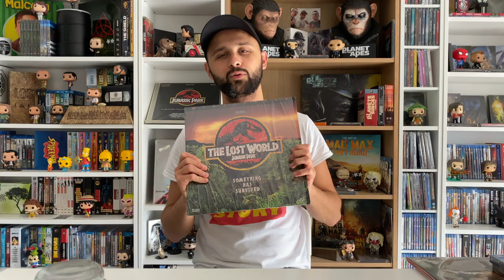ACHATS FNAC KAYSTORE ET MON GRAAL